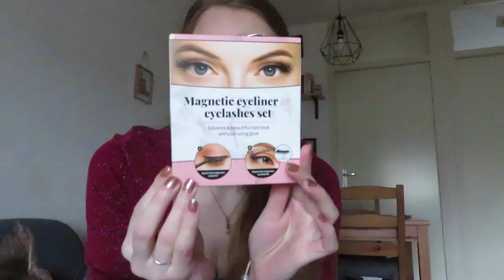First Impression Action magnetische eyeliner wimpers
In deze video test ik de magnetische eyeliner wimpers van Action uit.